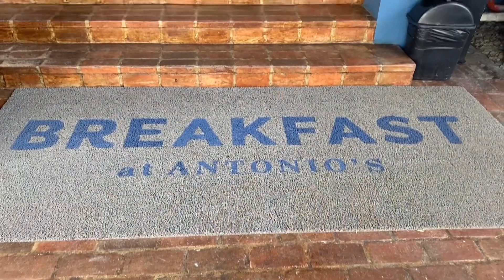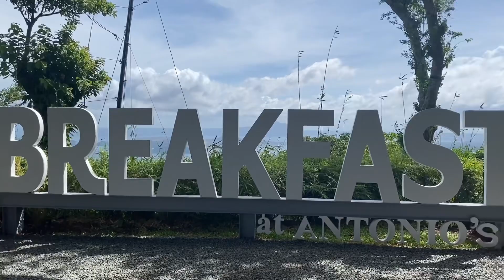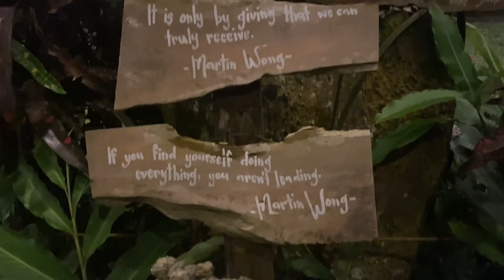Tagaytay with the Office Besties | Vlog #180